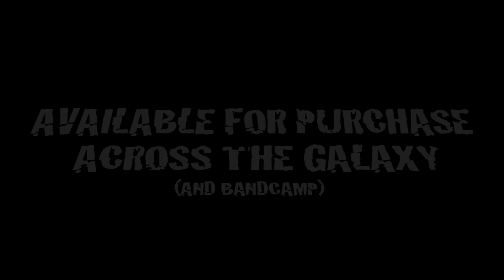Rob Clarke and The Wooltones - Another Wooltones Xmas Record B-Side